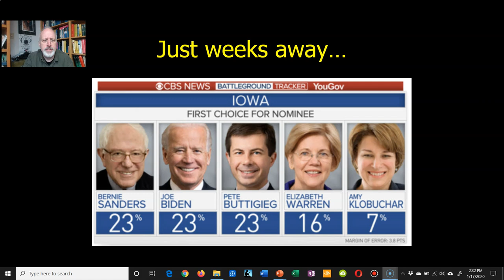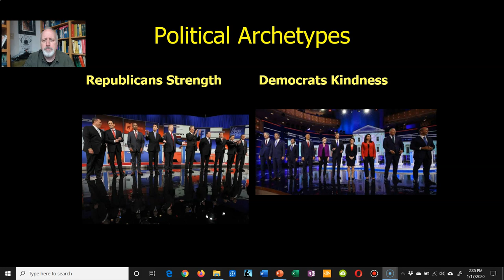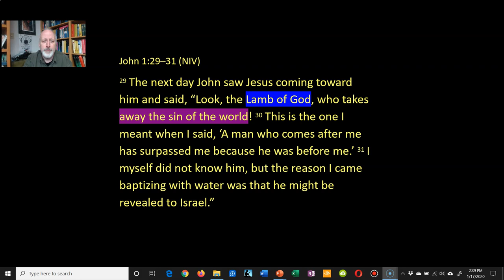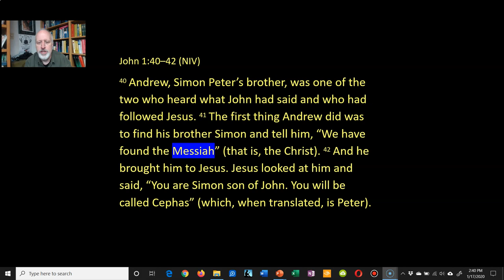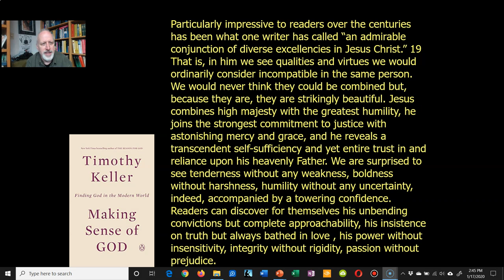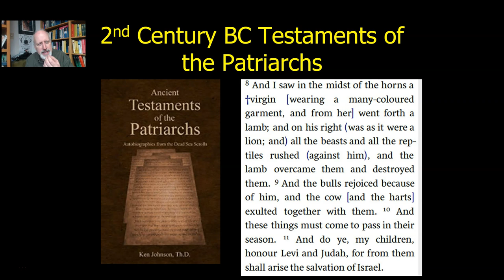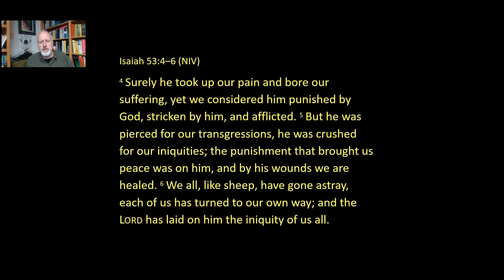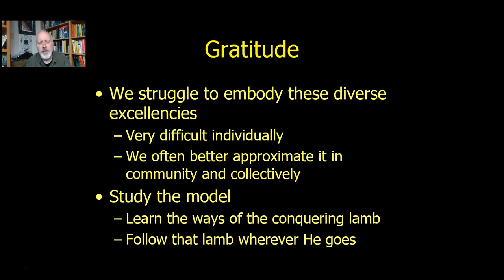Behold the Lamb of God, Follow that Lamb Wherever He Goes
John the Baptist in the Gospel of John announces Jesus as the "Lamb of God". If we didn't have 2000 years of familiarity plus Handel's Messiah to contend with we'd have no idea what he possibly means by that. How can a hoped for warrior-hero-rescuer be imaged as a lamb?

Timothy Keller Making Sense of God

Click here to meetup with other channel viewers for conversation The link will prompt you to download the software for this free group messaging service. This link updates every 100 users so look for the most recent videos if this link doesn't work.